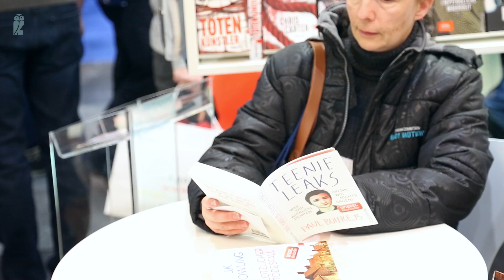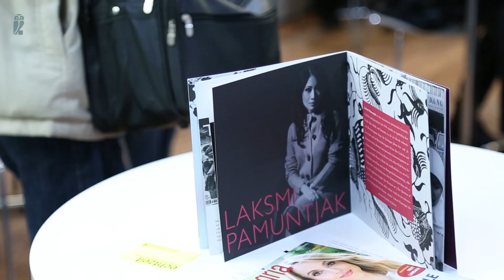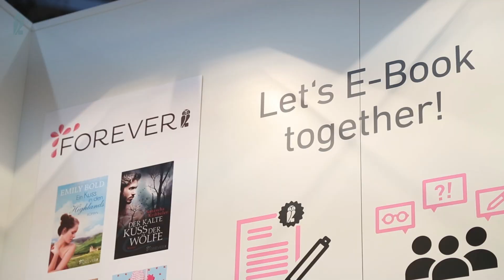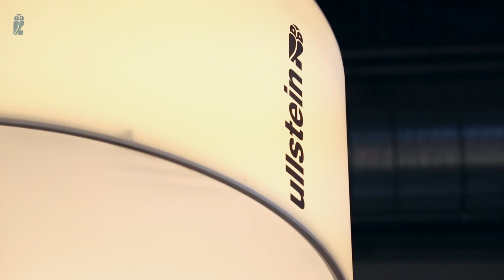Ullstein auf der Leipziger Buchmesse 2015 | ft. Taddl & Ardy, André Herzberg, Slavoj Žižek ...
Vom 12. bis 15. März waren wir zu Gast auf der Leipziger Buchmesse. Allen, die uns besucht haben, ein herzliches Dankeschön! Bis zum nächsten Mal.